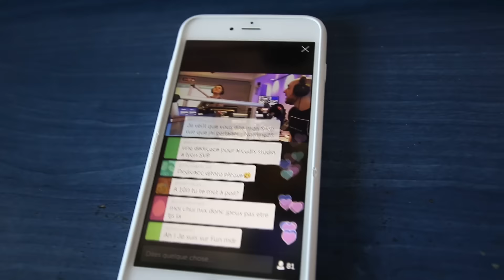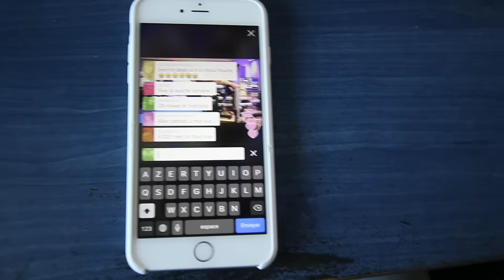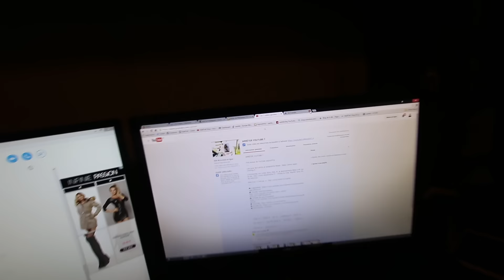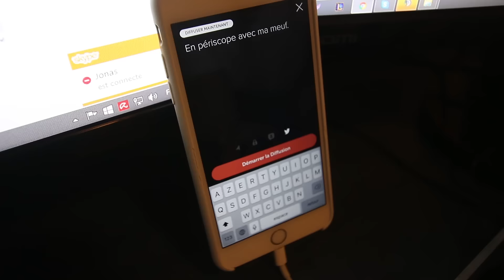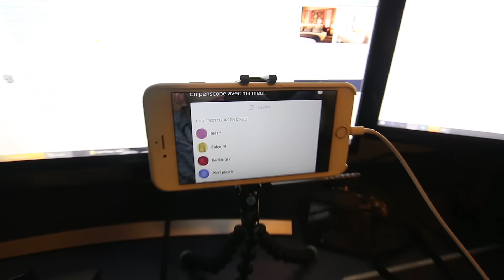ON A EXPLOSÉ MA VITRE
Journée mouvementée avec passage au poste de Police et quelques broutilles habituelles.